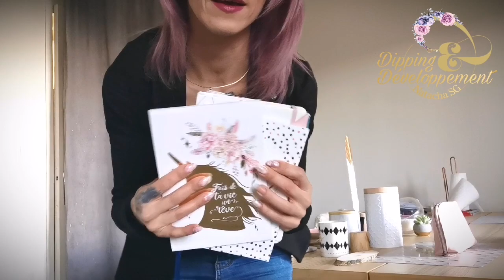COMMENT PRENDRE DE BELLES PHOTOS - PROTHÉSISTE ONGULAIRE - PARTIE 3 - OPTIMISER SA PAGE FACEBOOK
Tu n'arrive pas à prendre des photos de tes poses qui te correspondent et te conviennent ? Tu n'y connais rien et ne sais pas comment t'y prendre ?

Je te rassure moi non plus... mais avec ces quelques astuces tu verras une énorme amélioration sur tes visuels je te le garantie 😊

Cette video est la partie 3 sur l'optimisation des pages pro Facebook 😉 on va aborder les photos et visuels, ma partie préférée 😍🤳😁

Les lights ring ⬇️
J'attends la mienne, si j'en suis satisfaite je te mettrais le lien ici 😉 enregistre la vidéo dans tes vidéos à regarder plus tard ou dans une Playlist ça peux servir 😊

Je film et prend mes photos avec le Huawei P30 ici ⬇️

À très vite ma belle, je te souhaite tout le succès que tu mérite 😘😘😘

Xoxo
Natacha SG 💋